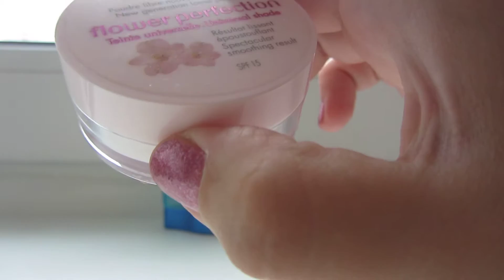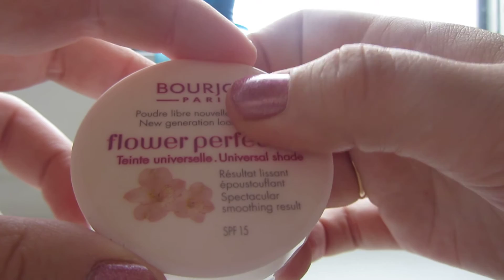2 покупки пудра и водичка)